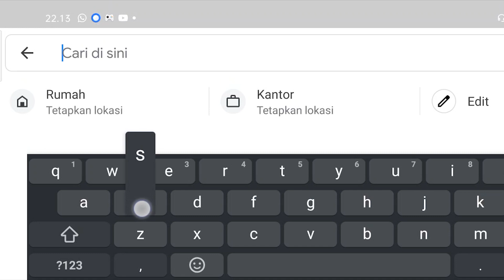Berburu Matalembu Sayangheulang. Vlog 27 Ramadhan "Perjalanan ke Sayangheulang"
Perjalanan ke Sayangheulang untuk berbuuru Matalembu khas sayangheulang Pameungpeuk.
Sekilo dapet Rp. 35.000